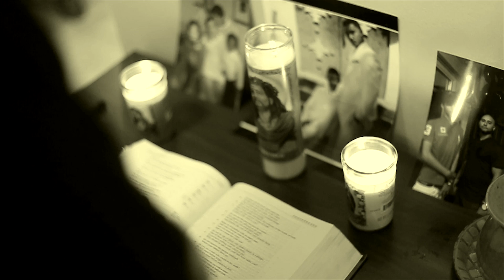x "Thanks" | Shot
Artist IG : @IHATESOTO